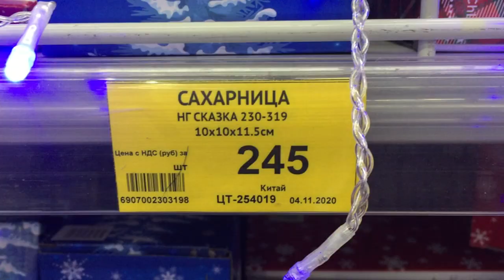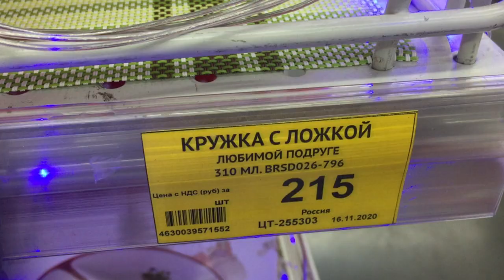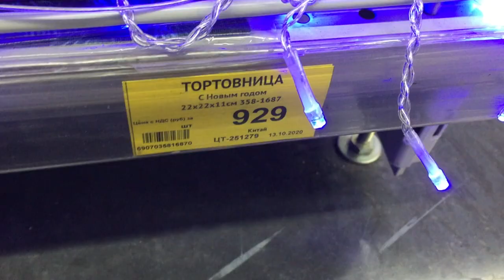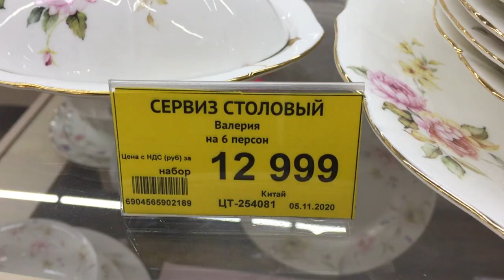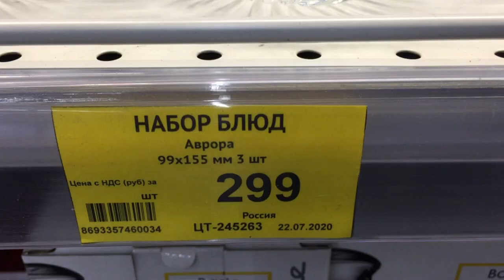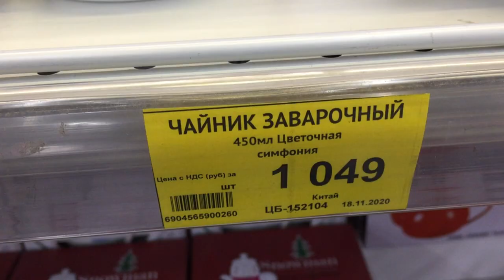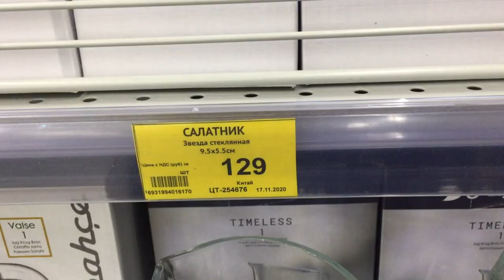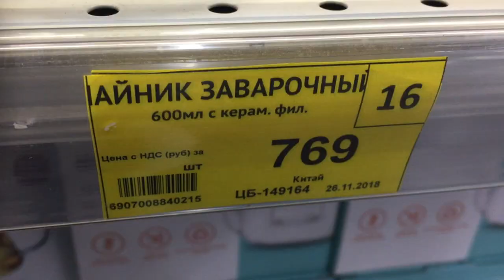Большой обзор красивой посуды. Полезные товары для кухни. Видео из магазина посуды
Всем привет! Сегодня свежий обзор посуды для кухни и новинок красивой посуды.